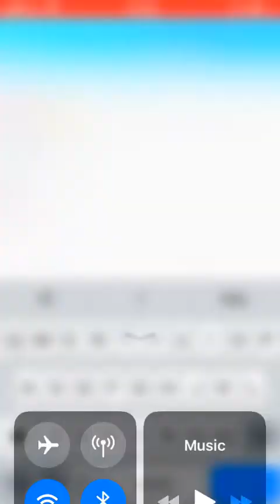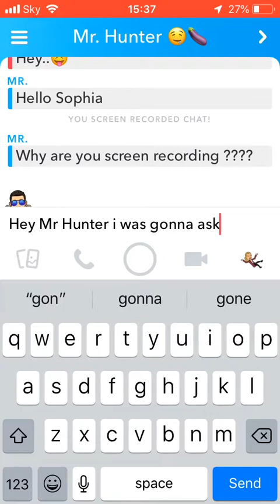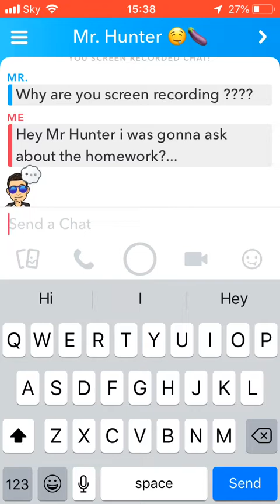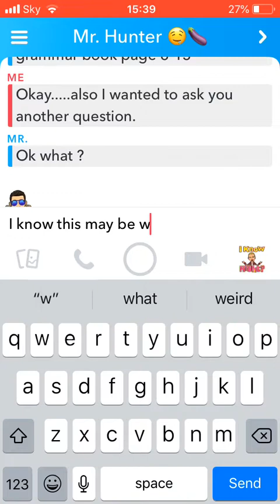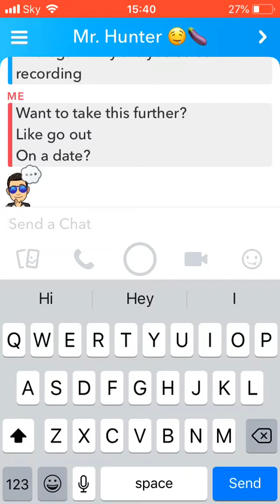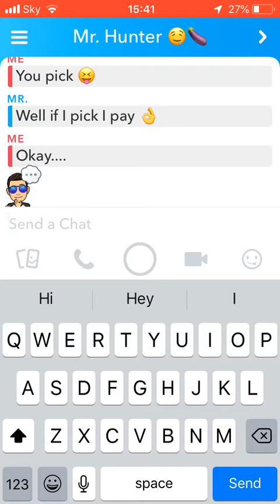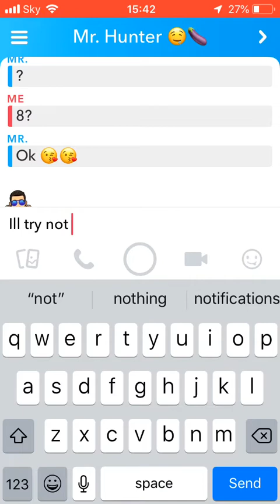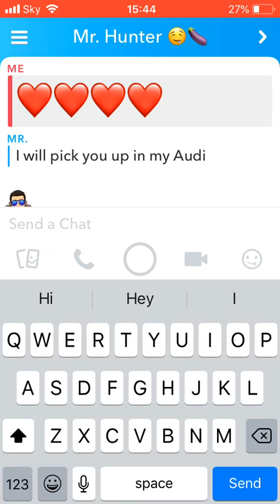🎄 |VLOGMAS 4| I asked out my TEACHER and this happened.....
If this video gets 10 likes I’ll upload the date!